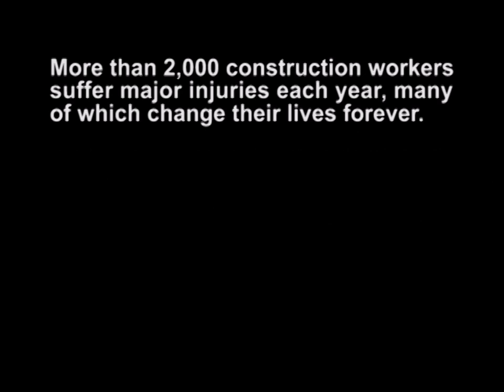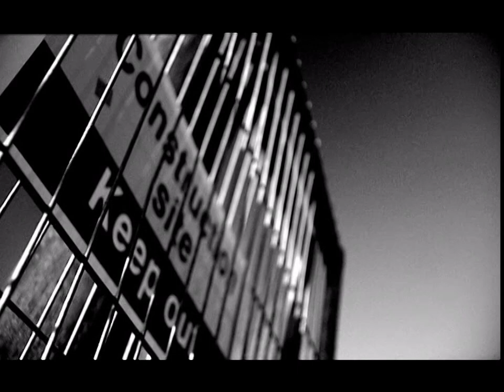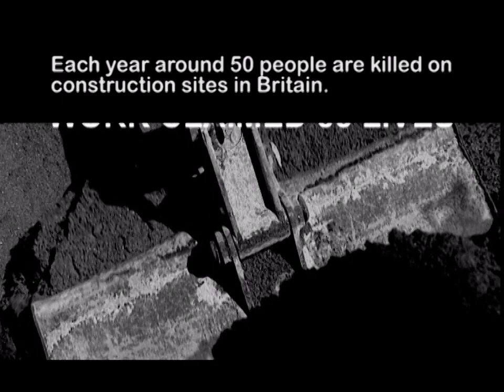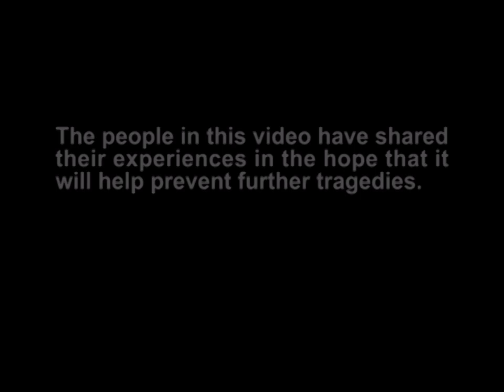Health and safety in construction - 'Turning concern into action'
Britain's construction industry is one of the biggest workplace killers. This short film from the Health and Safety Executive (HSE) serves as a poignant reminder of the consequences of failing to keep people safe at work.

This film was published to YouTube in September 2013 to coincide with a campaign to target poor standards on Britain's building sites.